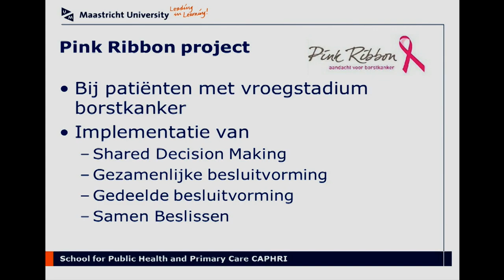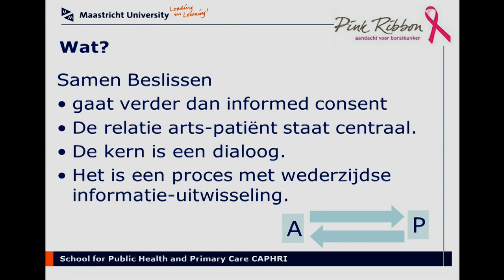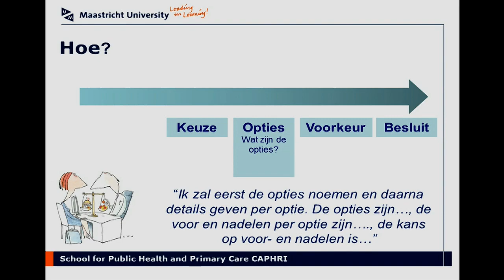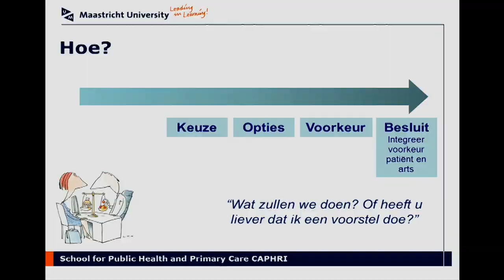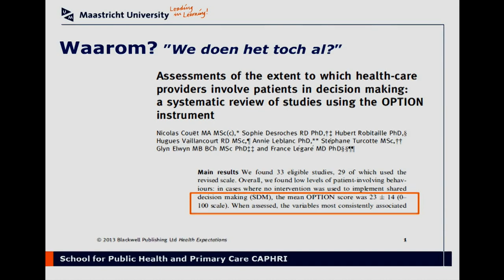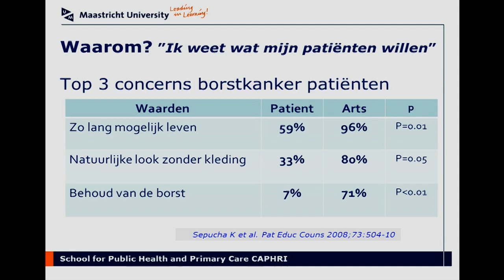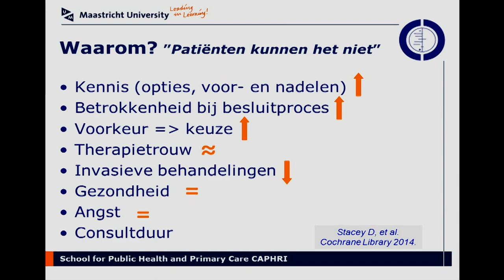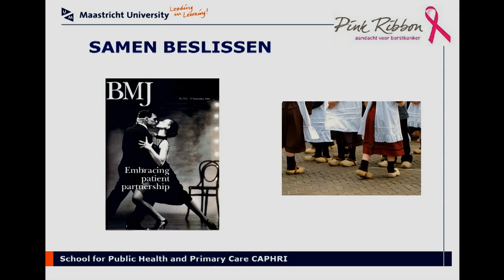Samen beslissen, mini College over dialoog tussen arts en patiënt.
Samen beslissen, mini college door Trudy van der Weijden, Hoogleraar Implementatie van Richtlijnen Huisartsgeneeskunde, Maastricht University.
Dit mini collega gaat over de dialoog tussen huisarts en patiënt over de keuze van de behandeling.